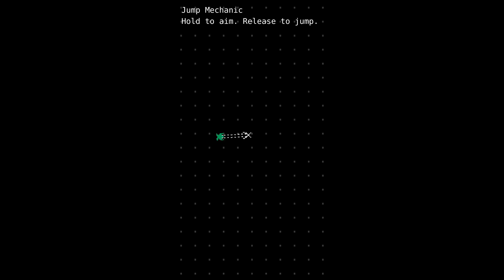Frogs jump. - Hopstep Devlog 1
"Devlog 1 for Hopstep, a game I'm currently working on about a frog jumping about where they ought to not be.

This is a reupload from another alias I went by. The original upload date was Jul 26, 2022 on the channel yslet. The purpose of the alias was a focus on mobile games, but I abandoned the alias. I'm going to try and continue the project on this channel. The original description is up above.